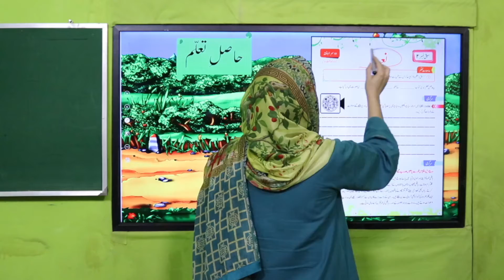Urdu Grade 3 Unit 2 SLO 1 || SNC 2020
Sabaq nzam o nasar prh k is k mutlaiq swalat k jwabat dy skain .

1. PowerPoint Presentation